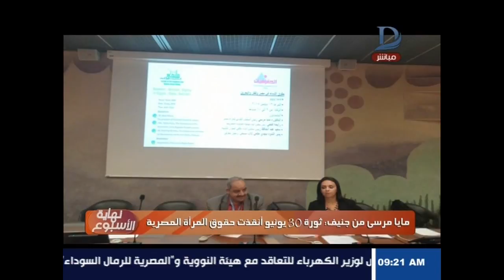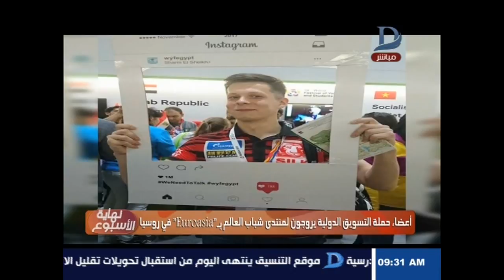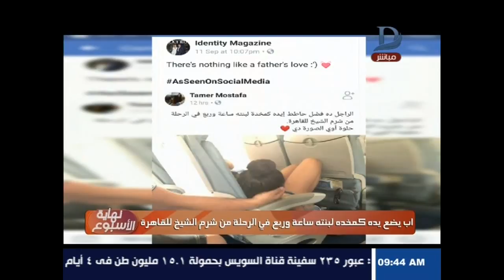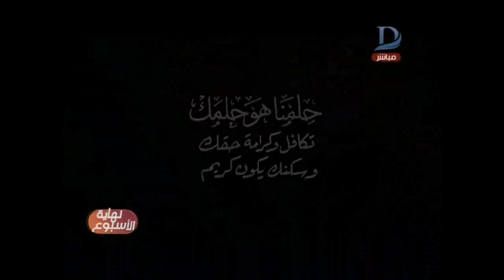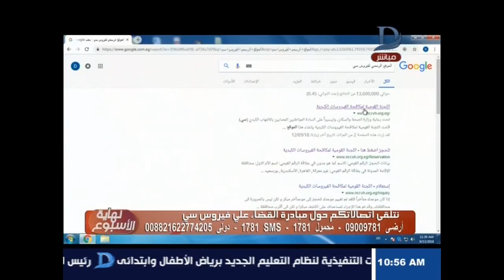نهاية الأسبوع| مع مها موسى حلقة 13_9_2018